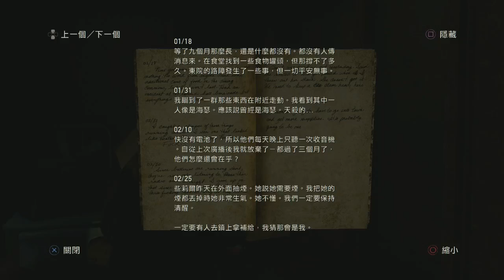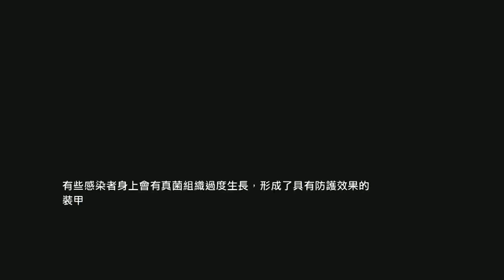老皮直播台『最後生還者 The Last of Us 』過往 (27)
PS3獨佔遊戲 最後生還者 The Last of Us
重新拾回艾利信任的喬爾，開始慢慢地認知到雙方需要對方的"依賴感".